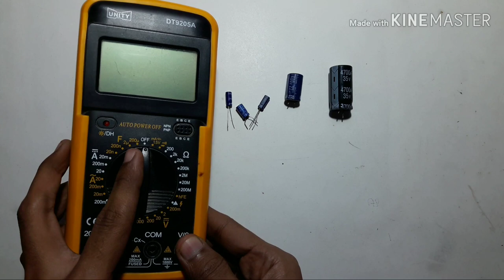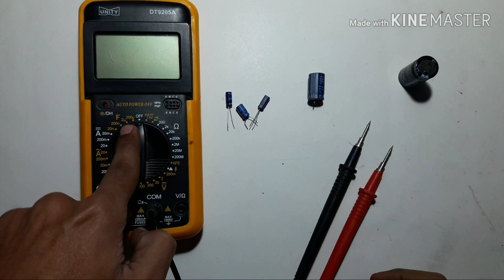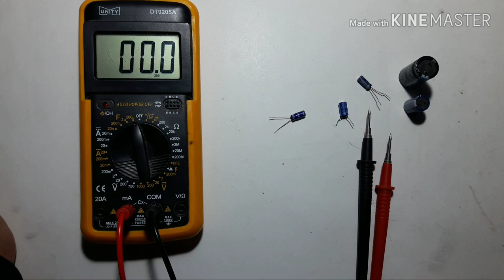How to check filter capacitor easily with multimeter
In this video i show you how to check filter capacitor easily with multimeter.